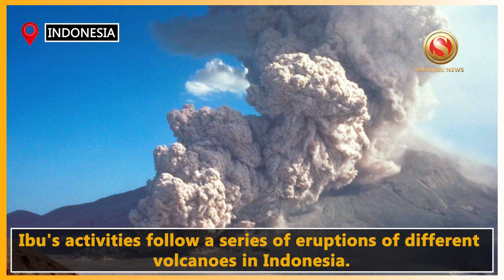INDONESIA’S MOUNT IBU VOLCANO ERUPTS SPECTACULARLY, FORCES VILLAGES TO EVACUATE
A volcano on the remote Indonesian island of Halmahera has spectacularly erupted. Mount Ibu's rupture forced people from seven nearby villages to evacuate. The volcano sent ash 4km into the sky, as streaks of purple lightning flashed around its crater. The highest level alert has been raised after Ibu erupted multiple times earlier this month. Ibu is one of Indonesia’s most active volcanoes, erupting more than 21,000 times last year. Indonesia lies at the intersection of the Ring of Fire and has 127 active volcanoes.